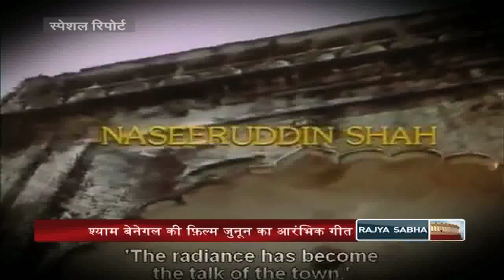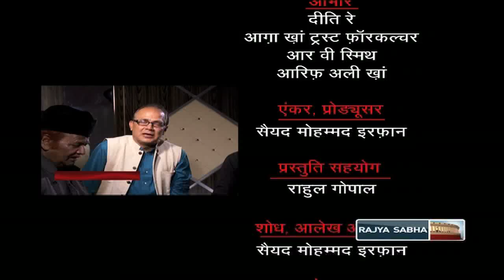Special Report - Rang-e-Mehfil: Qawwali of Rampur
Anchor: Irfan